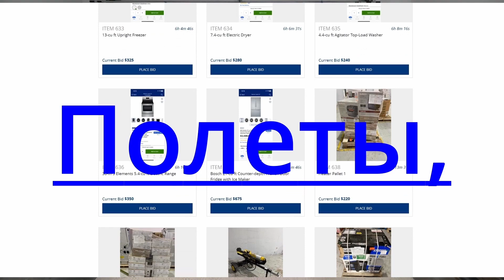Columbus. More High Limit Slots. 30 bonus games. ✍️🤩 🥳💣💣 💣👍🔔#1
Dragon cash slot machine grand jackpot,
high limit dragon link slot grand jackpot,
high limit slot machine grand jackpot,
dragon link full screen jackpot,
biggest win of my life,
my biggest casino jackpot,
las vegas biggest jackpot,
winning mega bucks on slot machine
Check Out Live Slot,Slot Machine Bonus,
Slot Machine Big Win,
Slot Machine Mega Big Win,
Slot Machine Massive Win,